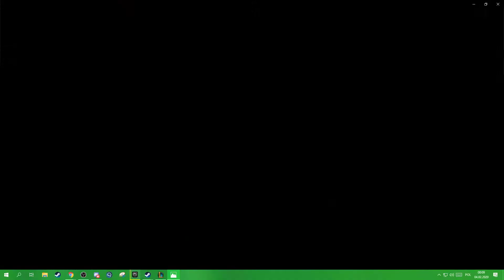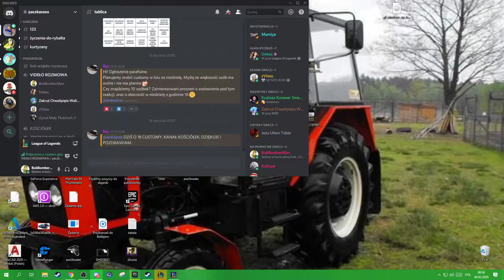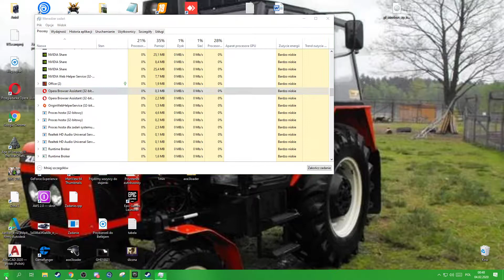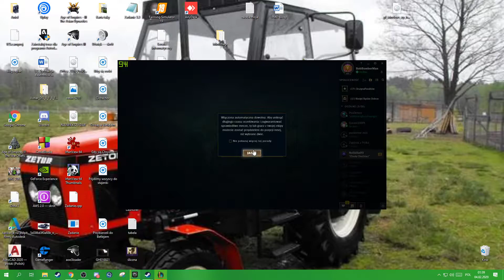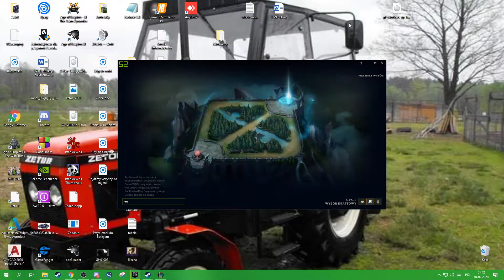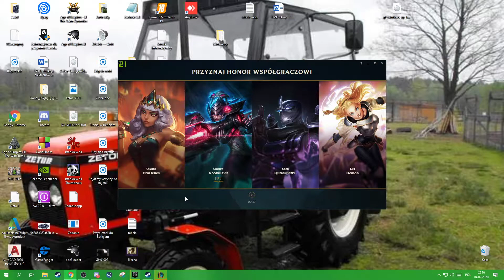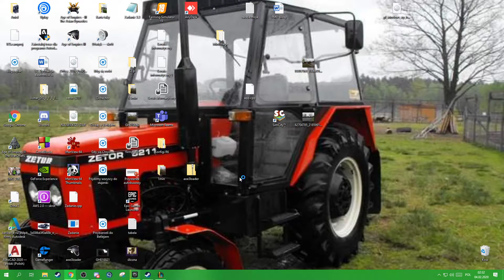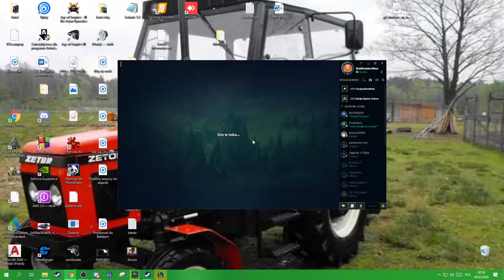LOL #168 Paewła nie jest fajnym kolegą bo nas opuścił :P